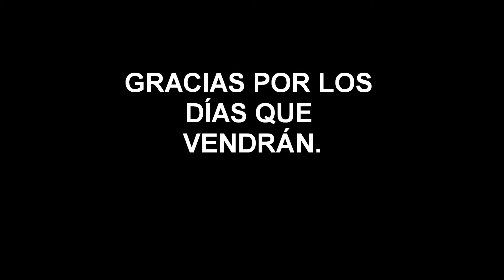VIDEOS SALIDA BATALLAS DE BOLAS